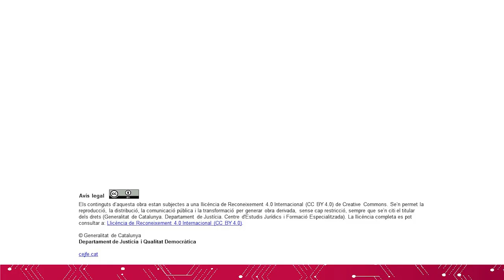XII Jornada de Justícia Restaurativa Penal Juvenil - Podcast Què és la justícia restaurativa?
La Clàudia Rius, la Paula Carreras, la Rita Roig i l'Ofèlia Carbonell, presentadores del Podcast Gent de Merda a Radio Primavera Sound, ens entrevisten en directe pel seu programa a la Blanca Puebla i a la Marta Sánchez, mediadores del Servei de Mediació i Assessorament tècnic.